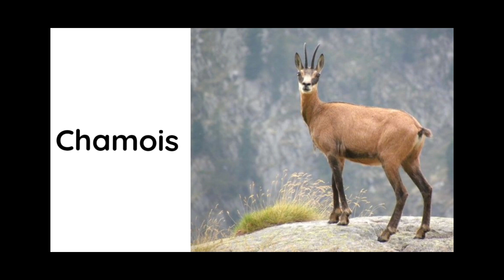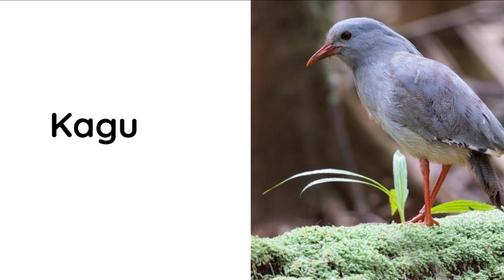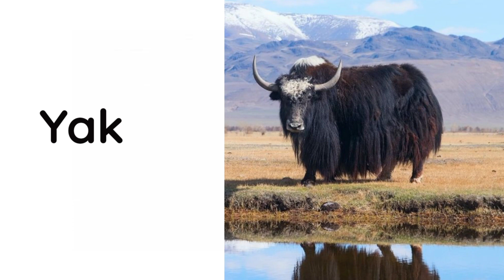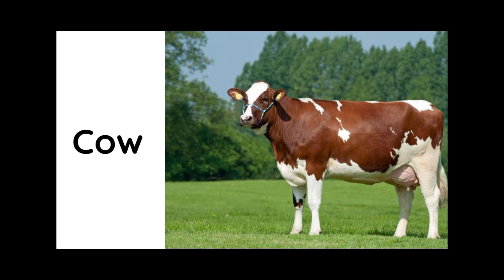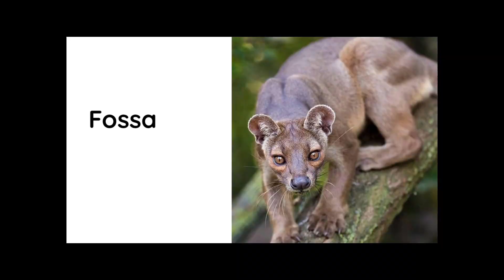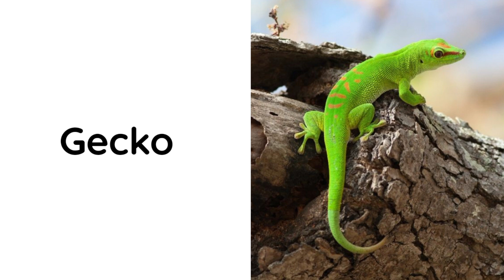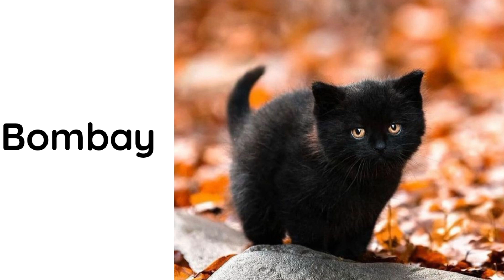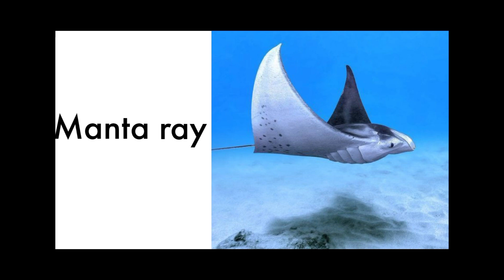English vocabulary for preschool kids and toddler/animal vocabulary#568